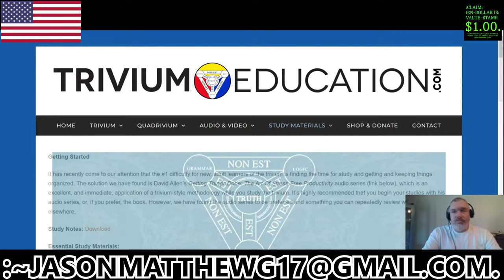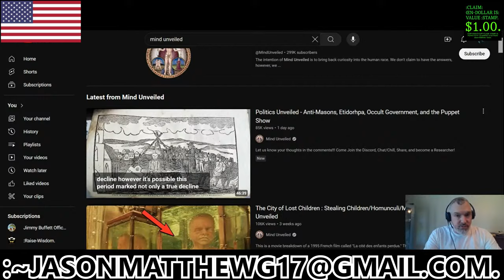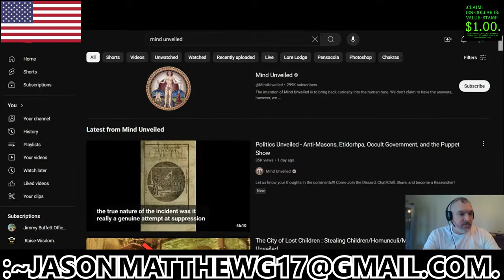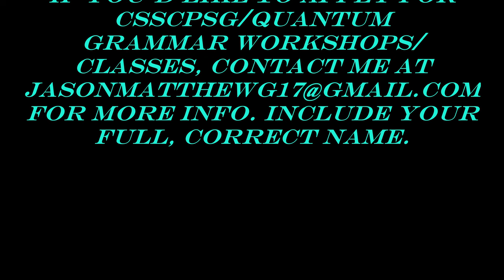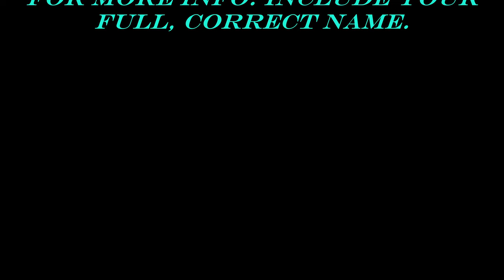:POLITICS.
FOR THE POLITICS.
:~00– FOR THIS CLAIMANT'S-SENSATION OF THE COGNITION IS WITH THE CLAIM OF THE FACTS WITH THE CORRECT-SENTENCE-STRUCTURE-COMMUNICATION-PARSE-SYNTAX-GRAMMAR/QUANTUM-GRAMMAR-PERFORMANCE AND RULE-ŒN/1, RULE-ÆQUAL-VOLITION BY THIS CLAIMANT, Jason-Matthew[: Glass].
:~01– FOR THIS CLAIMANT'S-KNOWLEDGE OF THE FACTS IS WITH THE FUNCTION-CLAIM OF THIS VIDEO WITH THE COMMENTARY OF THE NARRATOR WITH THE MATTER OF THE POLITICS WITH THE PEACEFUL, NEUTRAL-POSITION OF THE RULE-ŒN/1, RULE-ÆQUAL-MAINTENANCE WITH THE PERFORMANCE OF THIS NARRATOR/CLAIMANT/C.-S.-S.-C.-P.-S.-G.-TUTOR/VIDEO-CREATOR WITH THE Jason-Matthew BY THE Glass.